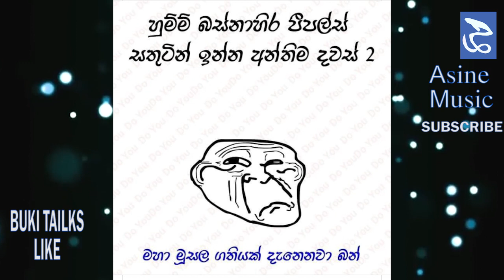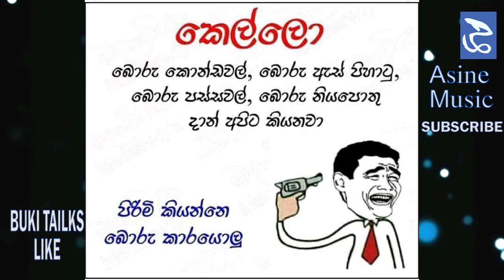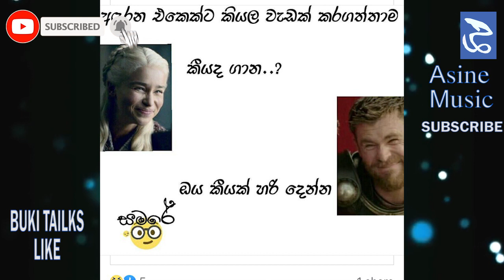කුනුහරුප කියන උන් || Kunuharupa Kiyana Un || Best Funny Memes Sinhala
කුනුහරුප කියන උන් || Kunuharupa Kiyana Un || Best Funny Memes Sinhala || Buki Talks - බුකි ටෝක්ස් || EP34